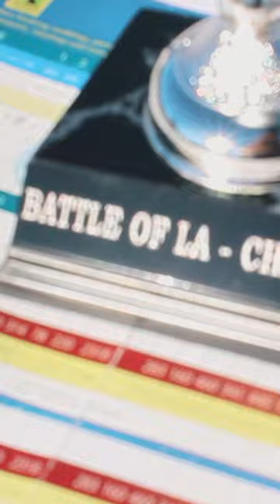🔥 The HOTTEST Golf Circuit in Los Angeles 🔥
The Battle Of Los Angeles is the ultimate bi-yearly showdown which brings golfers of all skill-levels together for a fun and friendly golf match. Players rep their respective SoCal golf team in order to find out who really is the, "BEST IN LA."